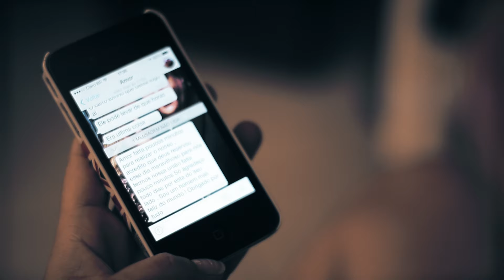Aline&Roberto Clip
Aline&Roberto - Cerimonial, foto e filmagem Magistral Eventos. Decoração Milson do Carmo (maker)